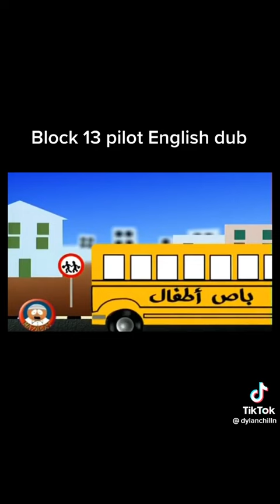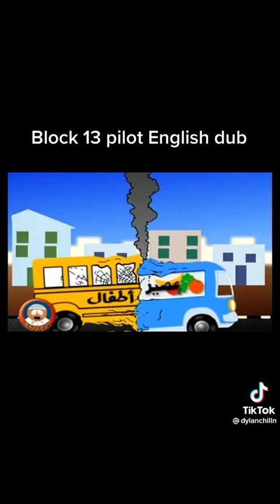March 8, 2023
loooooooooooool